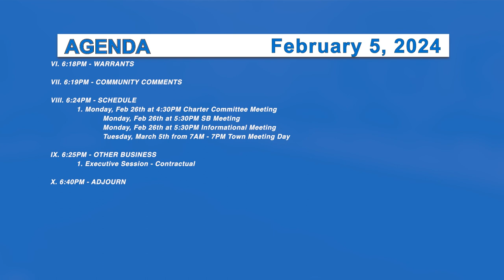Morristown Selectboard 2/5/24